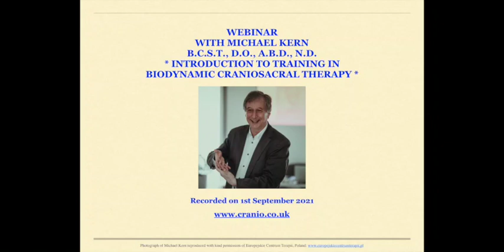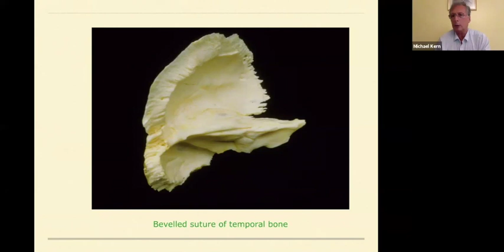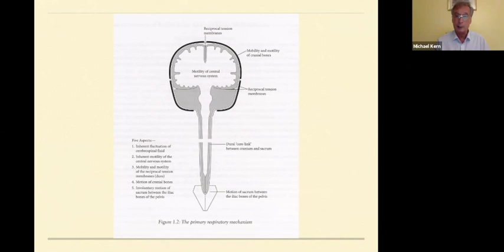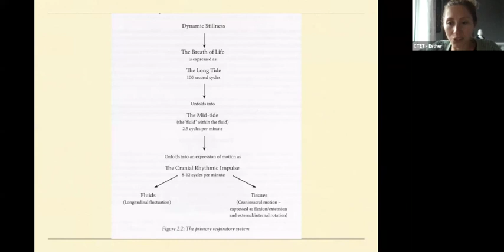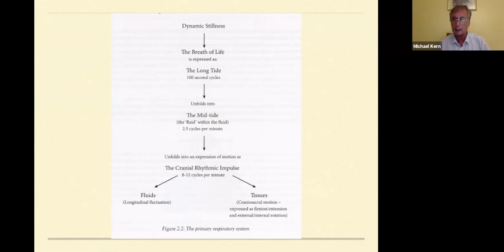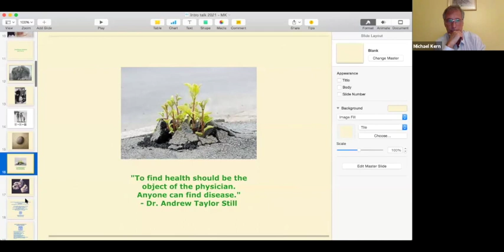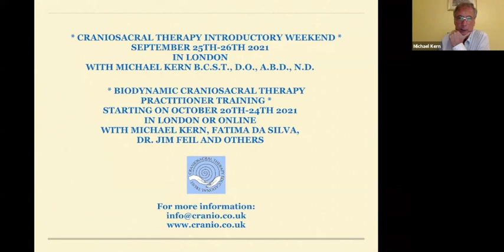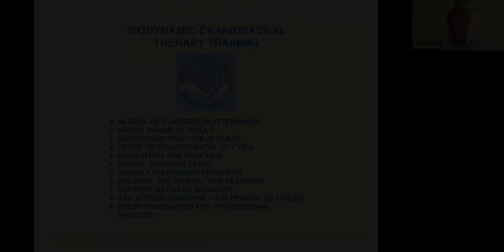Introduction to Training in Biodynamic Craniosacral Therapy - webinar with Michael Kern